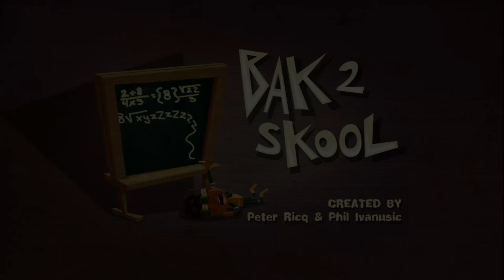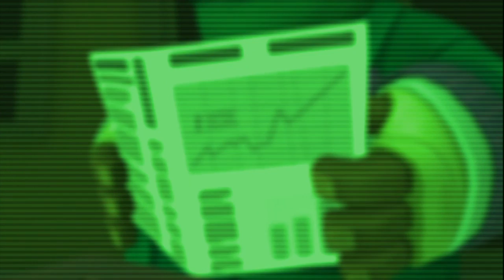Oh No! It's An Alien Invasion - Episode 1 | FULL EPISODE | KEEP IT WEIRD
When SWEET starts to realize that they’ve been getting dumber since the alien invasion started, they decide to do the unthinkable: start their own school!